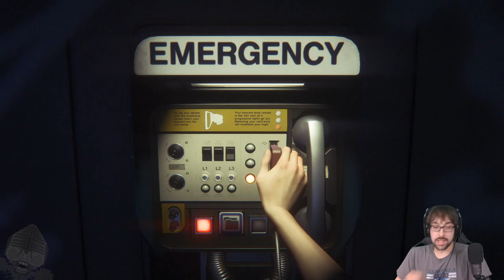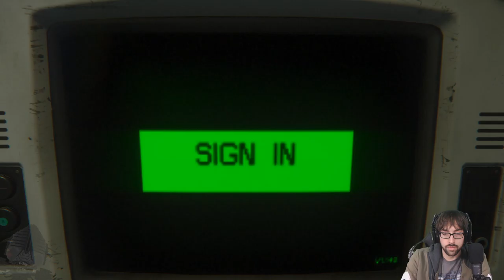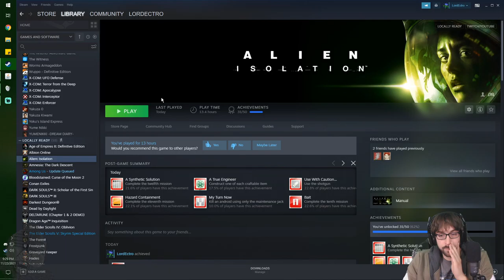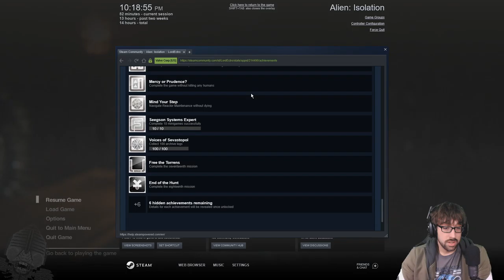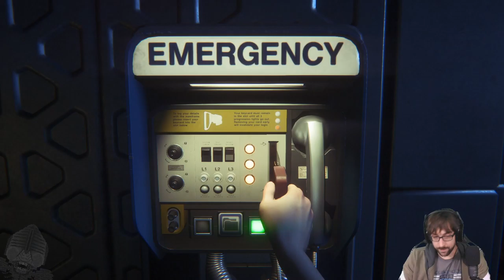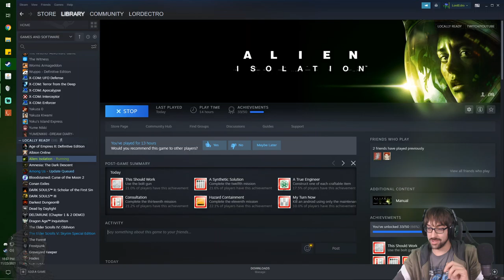A Weapon to Surpass the Caveman! – Alien: Isolation Stream 3 – LordEctro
With the mighty power of the flamethrower, we now have the ability to say “No thank you.”